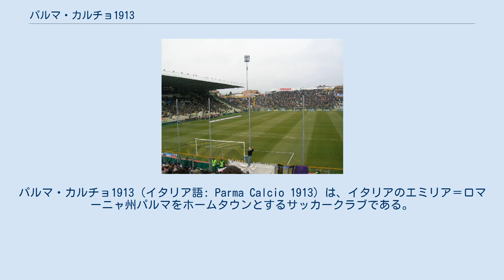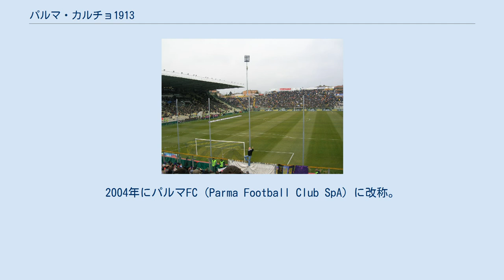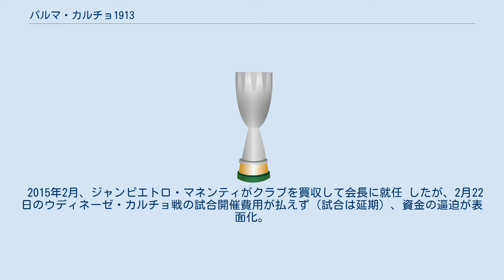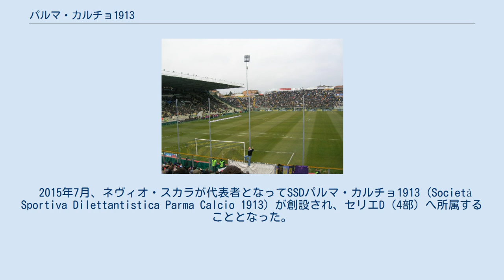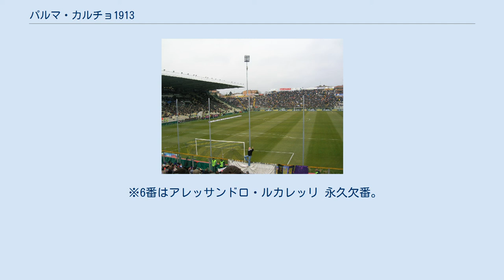パルマ・カルチョ1913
パルマ・カルチョ1913 (イタリア語: Parma Calcio 1913) は、イタリアのエミリア＝ロマーニャ州パルマをホームタウンとするサッカークラブである。
 ニックネームはクロチャーティ（十字軍戦士）とジャッロブルー（黄色と青）。
 1913年7月27日、パルマ公国出身の音楽家ジュゼッペ・ヴェルディの名を取り、ヴェルディ・フットボール・クラブ (Verdi Football Club) として創設。
 パルマACのロゴ(1968年) 1968年にパルマAC (Parma Associazione Calcio s.p.a.) に改称。
1990年代に入ってパルマの食品会社パルマラット代表のカリスト・タンツィがオーナーに就任。
また、1990年にネヴィオ・スカラが監督に就任してセリエAへ昇格。
1996年にスカラが退任するまで何度もリーグ優勝を争い、国内および国際タイトルも獲得。
「ミラクル・パルマ」と呼ばれた。
 2003年にパルマラットが破産、クラブは破産管財人の管理下に置かれた。
2004年にパルマFC (Parma Football Club SpA) に改称。
2005年に前レアル・マドリード会長のロレンソ・サンスが買収を試みるも、資金不足が露呈し買収は不成立。
また、スイスの起業家であるガエターノ・バレンツァや、ACカルペネドロの元オーナーで鉄鋼業を営むトンマゾ・ギラルディなどの名前が挙がり、競売の末に2007年1月24日にギラルディが買収した。
 2007-08シーズンにセリエBに降格したが、2008-09シーズンは、フランチェスコ・グイドリン監督の下で、1年でセリエAへ復帰した。
 2013-14シーズンに創立100周年を迎え、エンブレムに「100」を加えた。
リーグ戦は6位となりUEFAヨーロッパリーグへの出場権を獲得したが、所得税の納付遅延を理由にイタリアサッカー連盟はUEFAライセンスを認可せず、リーグ戦7位のトリノFCが繰り上がりで出場した。
この決定を不服としたギラルディは、会長職の辞任とクラブの売却を表明した。
 2014年12月にロシア・キプロスの複合企業に買収された が、財政難は解消されず、給料未払いを理由にアントニオ・カッサーノ、フェリペら合計8人の選手が2014-15シーズンの冬に移籍した。
 2015年2月、ジャンピエトロ・マネンティがクラブを買収して会長に就任 したが、2月22日のウディネーゼ・カルチョ戦の試合開催費用が払えず（試合は延期）、資金の逼迫が表面化。
3月19日に破産を申請した。
負債総額は2億1,844万6,754.61ユーロ（約281億円）。
なお、破産後も公式戦は開催された。
 経営面でのサポートを請け負ったデメトリオ・アルベルティーニは、2015-16シーズンにセリエBからスタートできるように手を尽くすとした が、6月22日午後2時の締め切り時刻までに負債の弁済に目処が付かなかったため破産が確定し、「パルマFC」は消滅した。
 「パルマFC」の消滅に伴い所属選手は、全員リーグの規定により自由契約（移籍金発生なし）となった。
同様の事例としてACFフィオレンティーナ（2002年）、SSCナポリ（2004年）がある。
 2015年7月、ネヴィオ・スカラが代表者となってSSDパルマ・カルチョ1913 (Società Sportiva Dilettantistica Parma Calcio 1913) が創設され、セリエD（4部）へ所属することとなった。
 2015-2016シーズンは、28勝10分0敗の成績で優勝し、レガ・プロ（3部）へ自動昇格した。
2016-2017シーズンはレガ・プロのジローネBで2位となり、昇格プレーオフに進出。
プレーオフ決勝ではUSアレッサンドリア・カルチョ1912に勝利して、セリエBへの昇格を決めた。
 2017年6月、中国の デスポルツ（Desports）グループがクラブの株式の6割を取得した。
これによりリーガ・エスパニョーラのグラナダCFも保有するデスポルツグループがオーナーとなり、クラブの会長には代表の蒋立章（Jiang Lizhang）が就任した。
2017年7月にはクラブOBで歴代最多得点者である元アルゼンチン代表のエルナン・クレスポが副会長に就任することが発表された。
 2017-18シーズンのリーグ最終節で、スペツィア・カルチョを2-0で下したことで2位となり、3シーズンぶりにセリエAへ復帰することが決定した が、その試合...